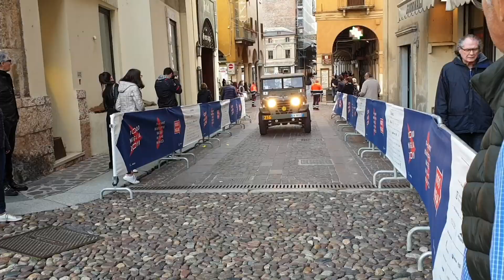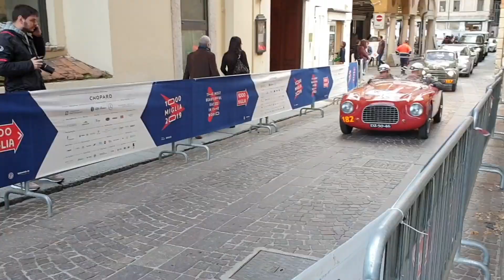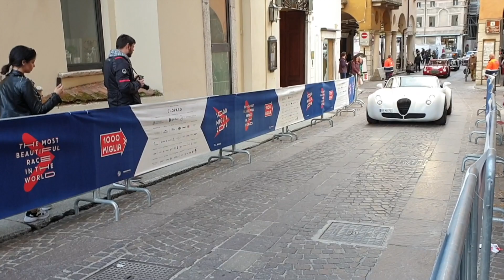Car show in Mantova - Italy🇮🇹 | Jaison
This video about car show in Mantova - Italy🇮🇹

Time stamps
0:00 Intro
0:37 Preview
1:00 About Porsche Carrera
1:14 BMW 315 Roadster
1:25 Video
9:51 Outro